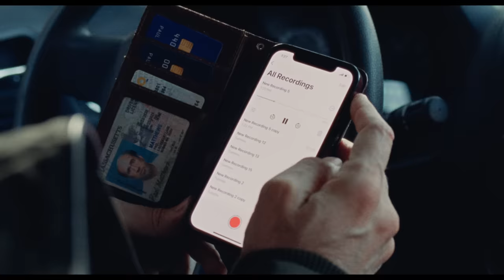Dream Scenario | Official Preview | A24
From writer/director Kristoffer Borgli and starring Academy Award winner Nicolas Cage, Julianne Nicholson, Michael Cera, Tim Meadows, Dylan Gelula and Dylan Baker. DREAM SCENARIO – Now Available On Demand!

DIRECTOR: Kristoffer Borgli
CAST: Nicolas Cage, Julianne Nicholson, Michael Cera, Tim Meadows, Dylan Gelula and Dylan Baker

ABOUT A24:
The studio behind MOONLIGHT, LADY BIRD, EX MACHINA, THE WITCH, EIGHTH GRADE, HEREDITARY & more.

Coming Soon: The Iron Claw, Civil War